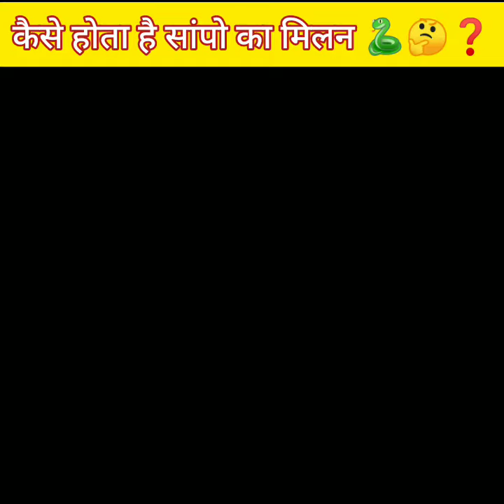देखिए कैसे सांप मिलन करते है| How Snake Meeting| Cobra Meeting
|देखिए कैसे सांप मिलन करते है| How Snake Meeting| Cobra Meeting| (@PrajapatiNews @WildGravityOfficial )